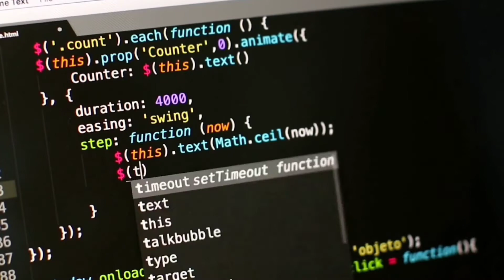برنامه نویسی | اپن سورس یا متن باز چیست؟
سلام چطورین؟؟

قضیه اپن سورس چیه؟وقتی میگن یه نرم افزار متن بازه یعنی چی تو این ویدیو بررسی کردمی نرم افزار متن باز که چه ویژگی های دارن و معنی و مفهومشون چیه؟

امیدوارم از این ویدیو خوشتون بیاد
خیلی چاکریم دوستتون دارم خیلی زیاد.